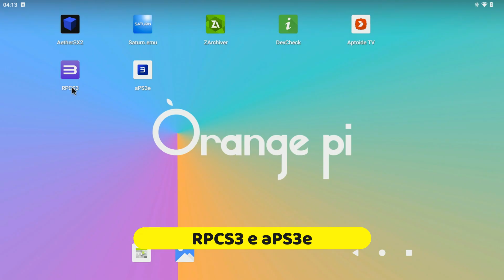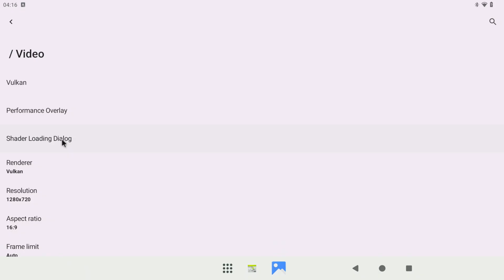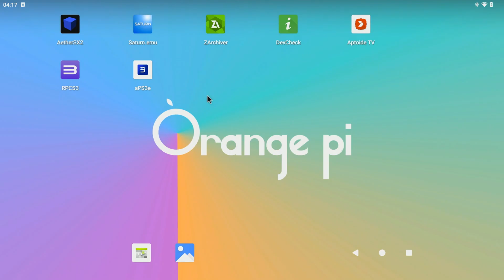Orange Pi 5 Pro Roda Games de PS3! O Teste que Ninguém Esperava Surpreendente!🔥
Será que a pequena e poderosa Orange Pi 5 Pro tem o poder de fogo para rodar jogos do lendário PlayStation 3? Neste vídeo, tiramos a prova e mostramos o resultado de um teste de emulação que promete te surpreender!
Exploramos a fundo o desempenho do emulador de PS3 na Orange Pi 5 Pro, uma placa que se destaca com seu poderoso SOC RK3588S e a GPU Mali G610. Descubra se a combinação desse hardware de ponta com o sistema operacional Android 13 é capaz de entregar uma experiência de jogo fluida e de alta qualidade, PS3 portátil e acessível se tornou realidade.

🛒Links de Compra Abaixo:
Orange pi 5 pro rockchip rk3588s - Link 1
Orange pi 5 pro rockchip rk3588s - Link 2
Orange pi 5 Max rockchip rk3588 - Link 1
Orange pi 5 Max rockchip rk3588 - Link 2
Flydigi Direwolf 2 | Controle Bluetooth

ESPECIFICAÇÕES
Modelo: Orange Pi 5 PRO
CPU: Rockchip RK3588S 8 NUCLEOS
GPU: MALI G610
Memória: 4GB, 8GB ou até 16GB LPDDR5
WiFi 5 e Bluetooth 5.0
Porta Gigabit LAN
Porta USB 2.0 e USB 3.1
HDMI 2.1 e HDMI 2.0
Sistemas: Android 12/13, Debian, Ubuntu, Linux, Orange Pi OS